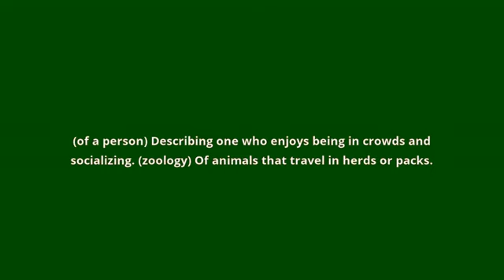what is the meaning of gregarious